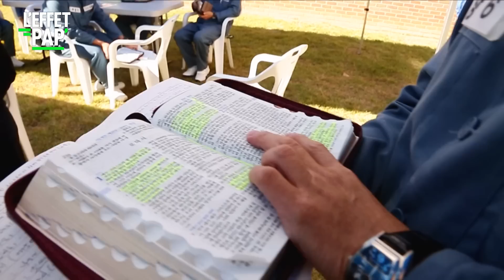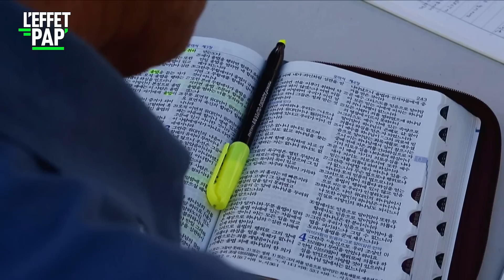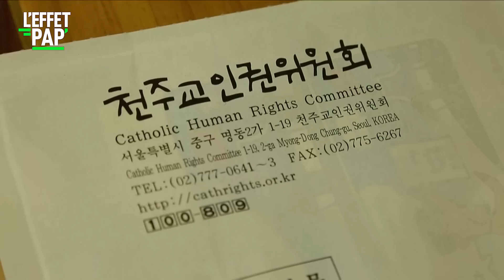La PRISON la plus COOL du monde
"CORÉE DU SUD, LA POSITION DU MISSIONNAIRE" / La réinsertion par la Bible : c’est la mission que s’est donné une coalition d’Eglises évangéliques en Corée du Sud. Bienvenue dans la prison «espoir», c’est son nom, à 1h de Séoul. Là, les détenus, triés sur le volet, sont priés de prier justement. Mais aussi de travailler, 8h par jour, 5 jours sur 7. Le cocktail sueur et méditation ferait, paraît-il, des miracles. Moins de récidive donc, et beaucoup plus de fidèles pour les protestants qui gèrent cet établissement privé. C’est d’ailleurs là que ça coince. Car derrière les barreaux, ça catéchise sévère.

Un reportage de Renaud Villain